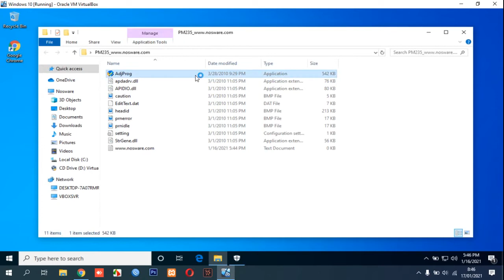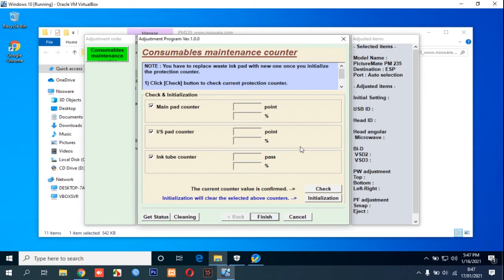How to Reset Epson PM235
This video guide you how to reset epson pm235 with adjustment program (resetter).